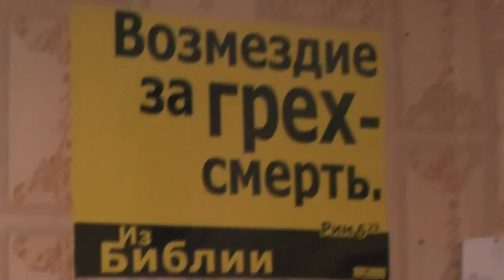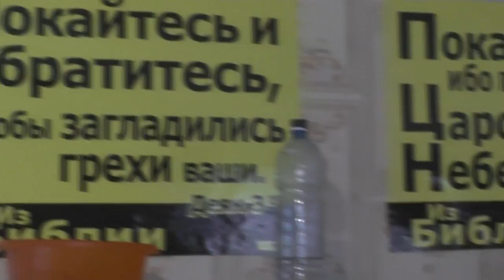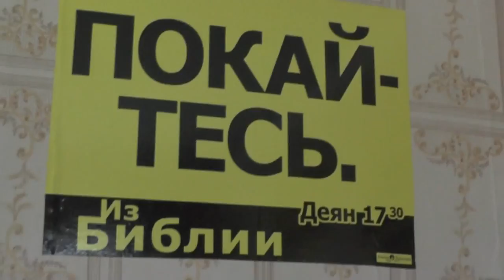Владимир Пащенко ведёт ознакомление со святой Библией. 28. 06. 2017